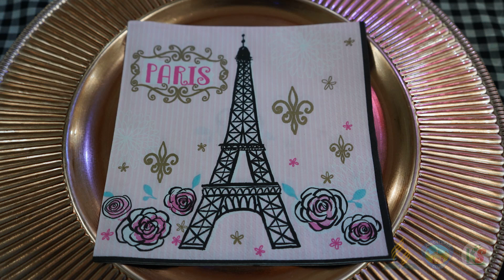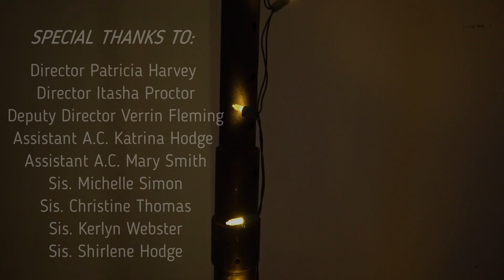Adventurer Club Banquet - Royals Go To Paris - May 6th 2023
A Klean Stream Production